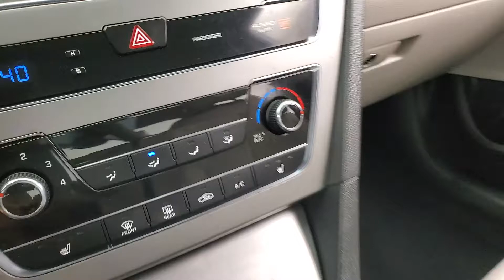2015 Hyundai Sonata Sport MEDIA SCREEN BACK-UP CAMERA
Stock #:088002
BACK-UP CAMERA, BLUETOOTH CONNECTION, CD PLAYER, CLIMATE CONTROL, INTEGRATED TURN SIGNAL MIRRORS, POWER DRIVER SEAT, SIRIUS XM SATELLITE RADIO, USB, 118-POINT INSPECTION PROCESS, Gray Cloth.
24/35 City/Highway MPG

Awards:
  * 2015 KBB.com 10 Best Sedans Under $25,000   * 2015 KBB.com Best Buy Awards Finalist   * 2015 KBB.com 10 Most Comfortable Cars Under $30,000   * 2015 KBB.com 15 Best Family Cars